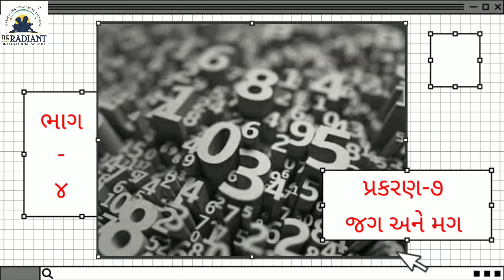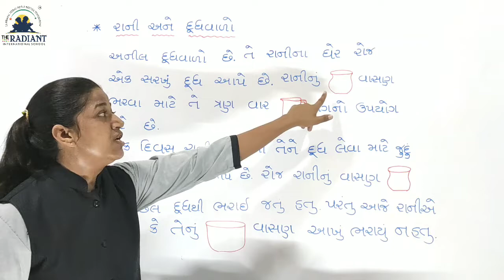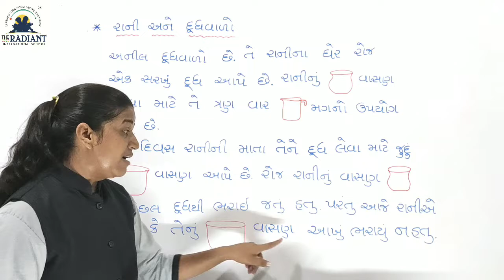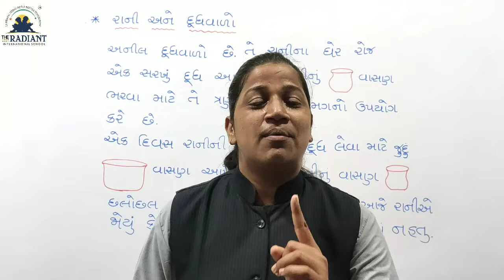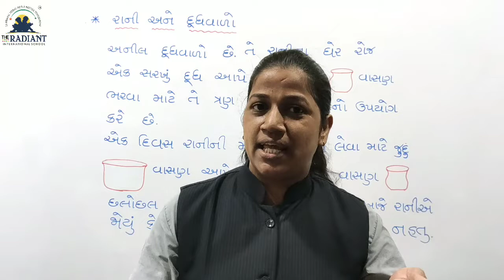GUJ MED STD 2 SUB MATHS CH 7 PART 4